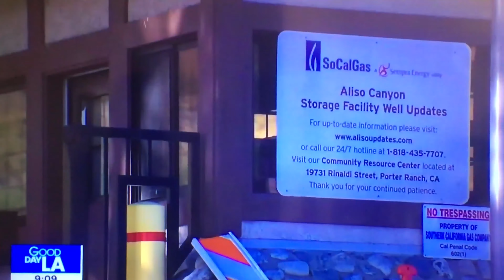2020 02 11 GOOD DAY LA 9AM